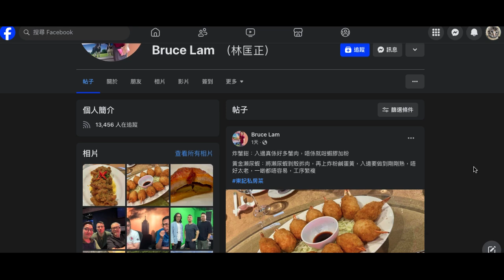20241022 打女人偷錢賊林匡正死完仆街姚冠東間垃圾舖黏完餐出個帖鳩吹食咗乜（得兩款，其他遲啲出扮成日有好嘢食）寫段嘢扮大廚，咪又係聽仆街東鳩吹，拍條瀨尿蝦片得嗰兩秒扮有料。成日仆出嚟柒嘅窮撚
啲蟹鉗係仆街東自己整抑或入貨都好大問題，條偷錢賊吹到又多蟹肉唔係蝦膠加粉，呢下又證明偷錢賊乜撚都唔識係度扮食家兼大廚
多蟹肉又點搓成球狀去炸呀，柒頭？又仆出嚟自曝其醜

而瀨尿蝦就拆肉加粉加蛋黃咁叫多工序，又證明偷錢賊廢到唔恨，就連煮個即食麵都變成多工序，所以只會食午餐肉或兩餸飯
又證明自己唔撚識煮扮大廚
睇到姣閪lingling 呢啲豬閪心花怒放，以為遇到識煮識食住豪宅嘅有錢仔

仆街東無用間嘢係荔枝角，咁就方便偷錢賊成日去黏餐，邊個訂枱都會鳩叫偷錢賊上去食埋一份
開支當然讀落枱條柒頭張單啦

個帖啲內容話俾人知自己係輕度智障仔